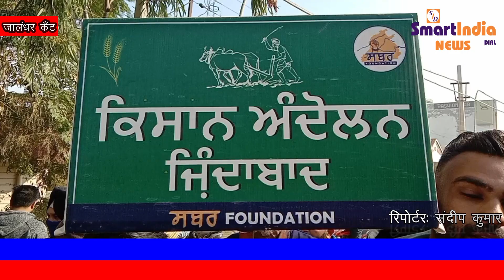जालंधर कैंट दीपनगर में कृषि बिल को लेकर मोदी सरकार का पुतला फूका गया।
smartindianews smartindia smartnews smartsunil जालंधर कैंट दीपनगर में कृषि बिल को लेकर मोदी सरकार का पुतला फूका गया।